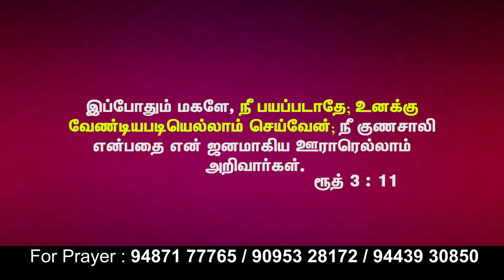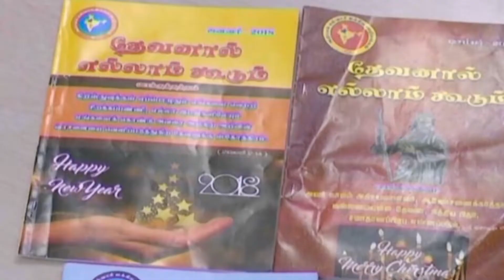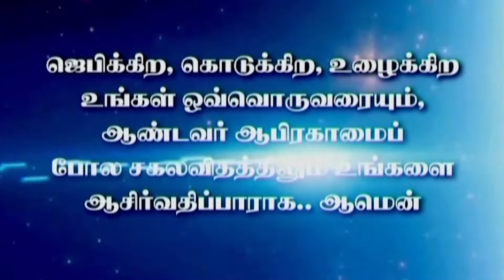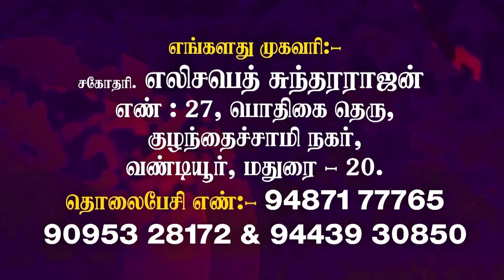நீ பயப்படாதே; உனக்கு வேண்டியபடியெல்லாம் செய்வேன் || இயேசுவின் ஜெப கோபுரம் ஊழியம் | Sis. Elizabeth